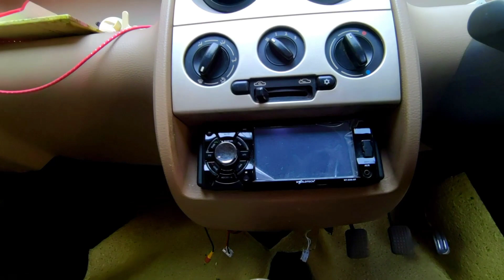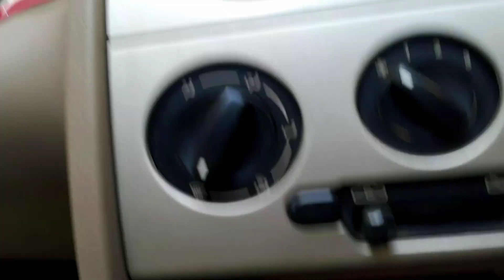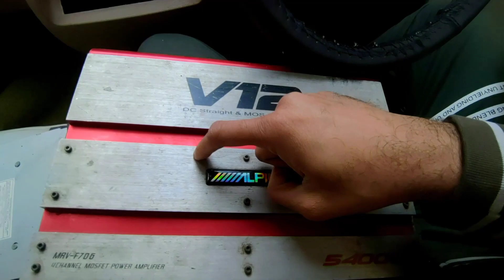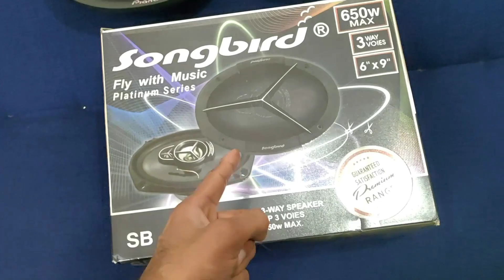Nano se Sab Speaker's, Amplifier and Stereo Nikaal diya lekin kyu.... 🤣🚘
Okay so bas aise hi randomly apni Nano mein se sab kuch nikaal ne ka Mann nhi hua mera 🤣🤣🤣🤣.
Bas plan Kiya ki chalo kaafi time hogya let's do some Audio upgrade in Tata Nano like new pillar Speakers, new front door speakers and new rear door speakers.
So ab new speakers k liye purane htane padenge na bas isiliye sab nikaal diya Nano mein se samaan including amplifier and stereo. Ab wo kyu wo aap dekho vlog mein 😉🚘🤣